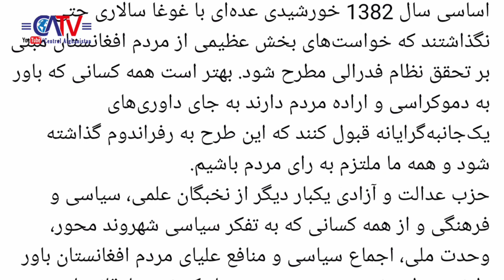حزب عدالت و آزادی: نظام فدرالیسم باید به همه پرسی گذاشته شود تا معلوم شود مردم موافق است یانه؟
ظاهرا این بیانه در پاسخ به سخنان اتمر نشر شده است که گفته بود مردم افغانستان فدرالیسم نمی خواهند